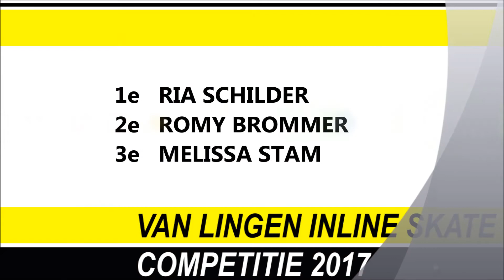Junioren B dames 6 ronden inline VLISC Haulerwijk 2017